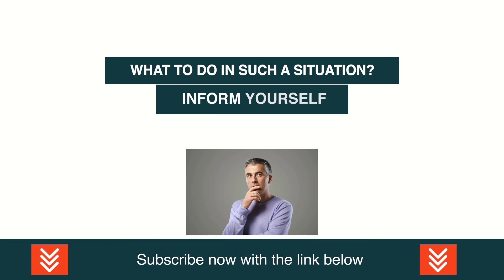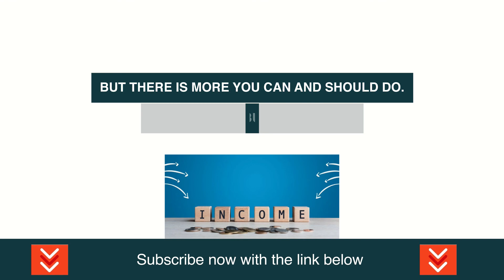Raoul Pal: This Is Such An Amazing Opportunity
Video content: Michael Saylor, crypto, cryptocurrency, gunr crypto, mmcrypto, restart, reset, the big reset, banks USA, savings banks USA, economy USA, finance USA, money USA, capital USA, stocks USA, stock exchange USA, real estate USA, politics USA, media USA, gold, gold coins, silver, precious metals, bitcoin , Cryptocurrency, currency crisis, currency reform, financial community, financial policy, financial market, banks, financial crash, euro crash, bank crash, investment, euro crisis, economic crisis, bankruptcy, bankruptcy, inflation, credit, insolvency, profit, system change, reset, crash, finance, finance, money , Trade, goods market, means of payment, securities, cash, bank balances, claims, debt capital, interest, liabilities, purchasing power, central banks, ECB, precious metals, expropriation, system change, stock market trend, success channel, company, state, Raoul Pal, Gareth Soloway, Lyn Alden, Mike Mcglone, Willy Woo, Plan B, Cathie Wood, Robert Kiyosaki, Kevin O'Leary, crash, cash, microstrategy, Michael Saylor, gold, central banks, currency, economy, government, politics, stocks, assets, real estate, money, future, inflation , Recession, Technology, Asset Advisor, Finance, Crash, Cash, Microstrategy,  Bitcoin, BTC, cryptocurrency, gold, central banks, currency, economy, government, politics, money print, assets, stocks, ethereum, fortune, investment, PayPal, stock market, real estate, money, future, inflation, recession, technology